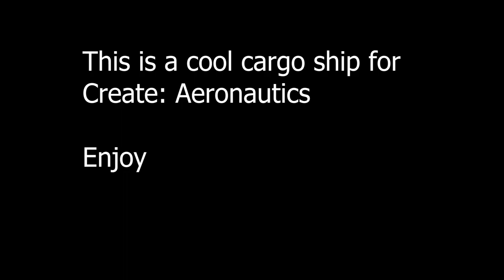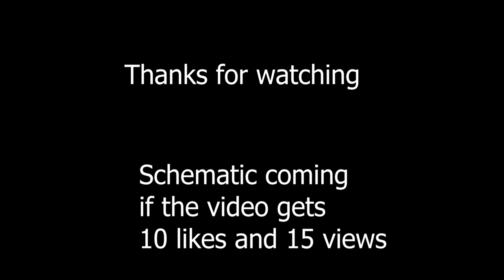Create aeronautics cargo ship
I made a cool cargo ship for create: aeronautics